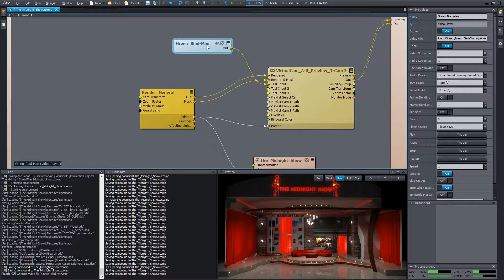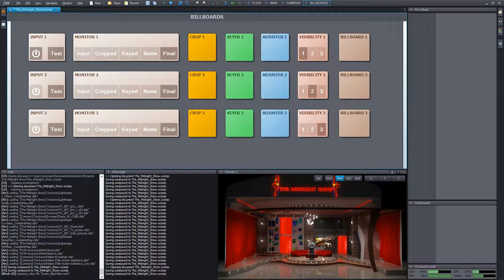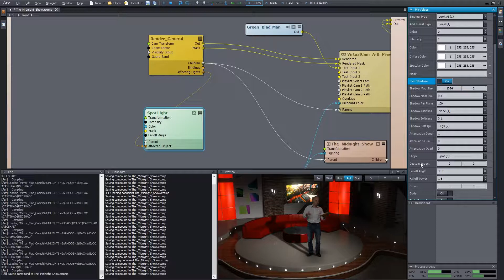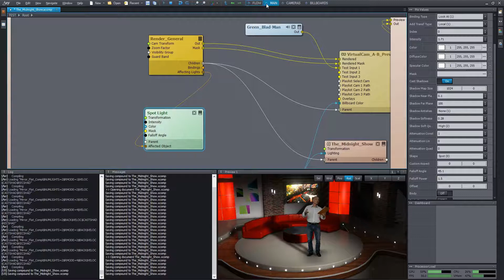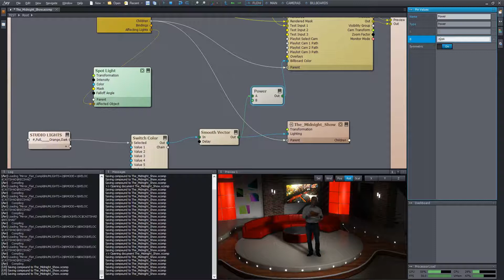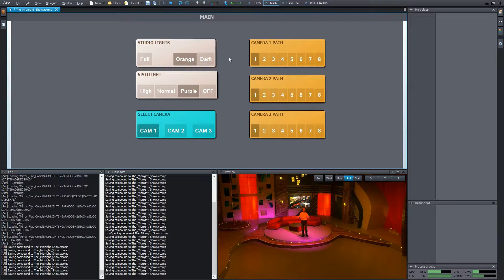Complete Studio Scene - 09 - Testing with Green | Aximmetry Tutorial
● Testing the scene with a prerecorded in-green Presenter
● Synchronize the Presenter color with the simulated lighting conditions
● Adding a realtime spotlight in order to create a dynamic shadow for the Presenter
● Balancing the Presenter brightness considering all the lighting types